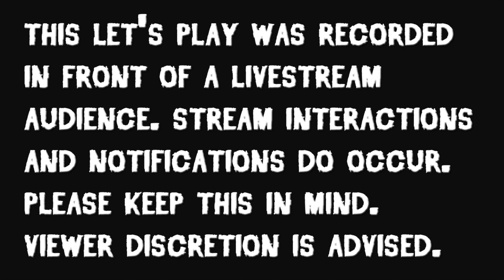Uncharted: Drake's Fortune - Part 2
The List is a ever-growing segment where I have placed all the games I want to play or finish this time it was the first of the Uncharted series. Controls were a little wonky and I was constantly distracted by treasure, but all-in-all I'd say we did a pretty good job as Nathan Drake!